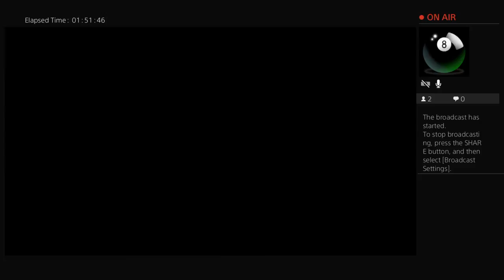Cole Nascar Heat 2 Career Mode